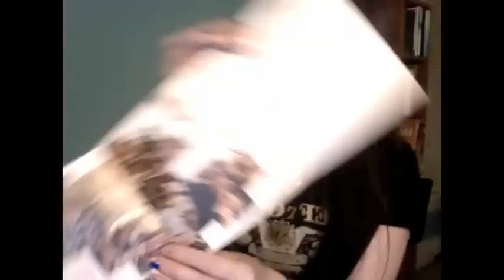Sephora Haul (Nars and Buxom)